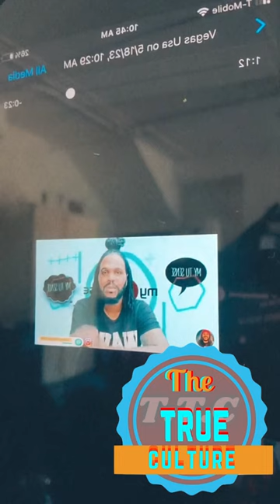Mr Vegas giving his feedback on man who always talking against women when men done them wrong